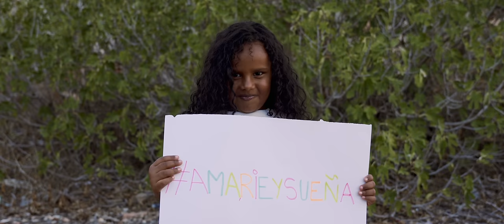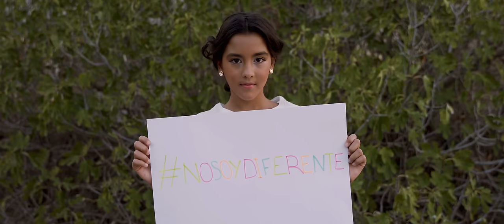Soleá - Báilalo (Vídeo Oficial)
Videoclip oficial de Soleá - Báilalo

- Idea original: Antonio Fernández "Farru"
- Vestuario: Vidal Caballo, Julia Moreno, Beatriz Montero
- Maquillaje y peluquería: Glamourcalí
- Figuración: Pilar, Rosa María, Saray, Pilar Chica, Daniela, Carlota, Manuela, Noemí, Leire, Fabiola, India, Jose Luis
- Grabación: Juan Carlos Grande

Agradecimientos y mención especial (dirección creativa):
RANCHO EL ROCÍO

LETRA:

Yo no entiendo de colores
Ni de razas ni fronteras
Y la de los corazones
Será siempre mi bandera

Son los mismos sentimientos
Aman , lloran ,ríen ,sueñan
Aunque a veces los mayores
En pelearse se empeñan

Qué más da de qué lugares
Pisamos la misma tierra
Qué más da que cuando hablen
La mitad yo ni lo entienda

Salvé, Hola, Bon jour
No eres diferente
Yo soy como tú
Hejká ,Hallo ,Hí ,Ciao
Levanta la mano si estas de mi lao

Hejká, Hallo ,Hi , Ciao

Y no  permitas que nadie nos separe
Por mucho que te  digan, somos iguales
Y que importa el idioma  o los colores
A mi lo que me importan son los corazones

Dame el abanico que yo me aso de caló
Lo muevo con gracia como el Farru me enseñó
Bailando la vida se ve diferente
Tira Palante siempre

Quá más da que cuando hablen
La mitad yo no lo entienda

Lo Baila Canarias ,lo baila Paris
Bailalo, bailalo ,bailalo ,baila
Lo baila  Varsovia  lo baila Berlin
Bailalo ,bailalo, bailalo, bailalo, baila
Lo baila en pijama mi prima en Madrid
Debajo mi casa y hasta en  Medellín